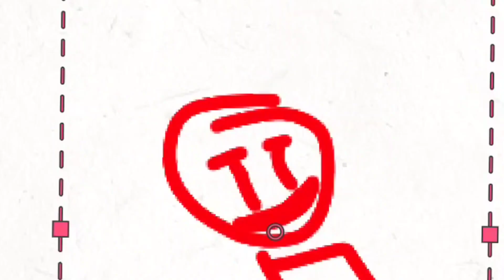It's my birthday